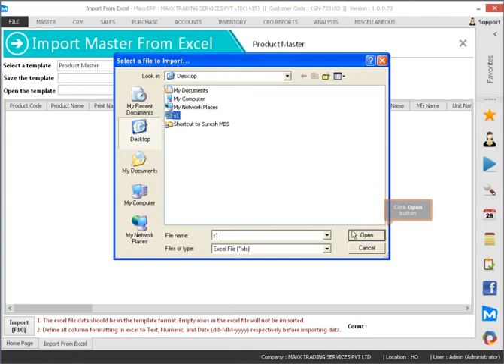How to import product masters from excel